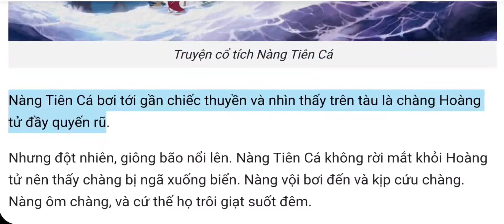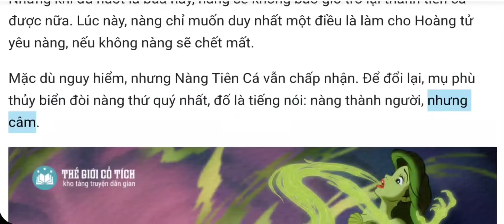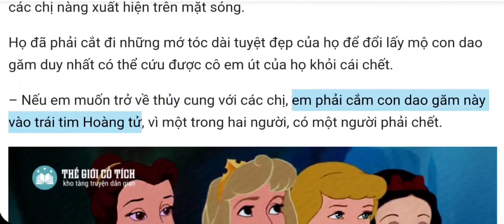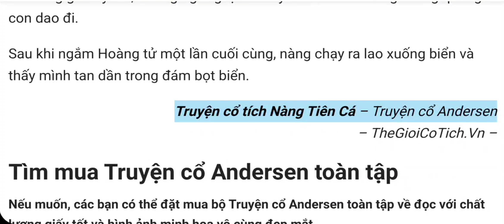Truyện cổ tích Nàng Tiên Cá [Truyện cổ Andersen]